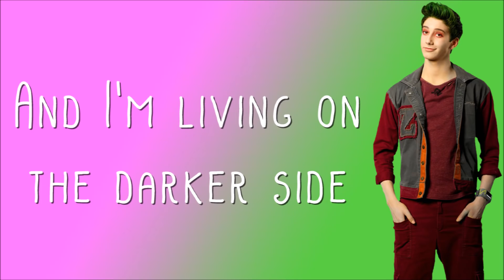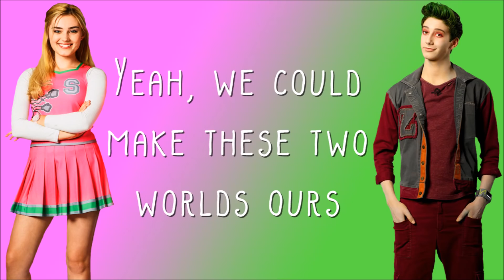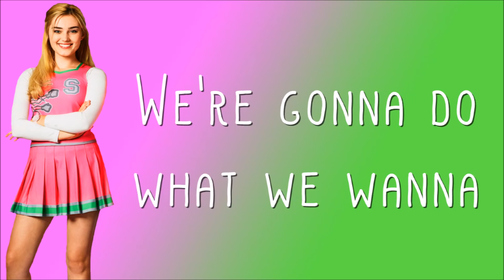Milo Manheim and Meg Donnelly - Someday (Lyrics)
This video is the lyrics of "Someday" (From Z-O-M-B-I-E-S) by Milo Manheim and Meg Donnelly.

Title: Someday
Artist: Milo Manheim and Meg Donnelly.
Album: Z-O-M-B-I-E-S
Year: 2018
Genre: Pop